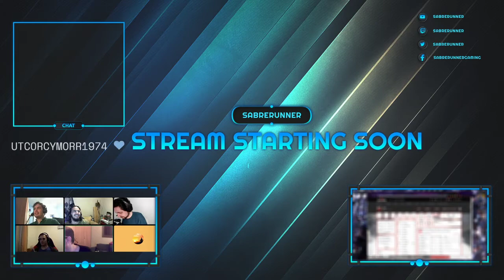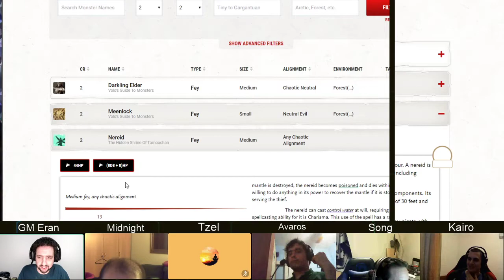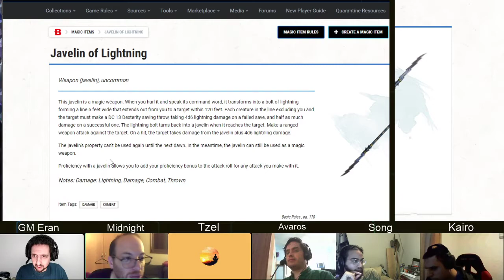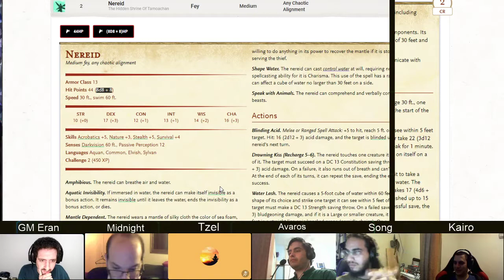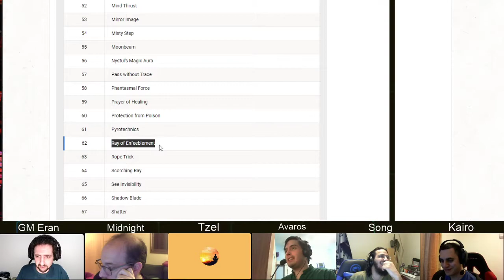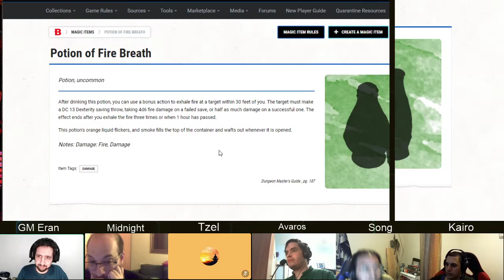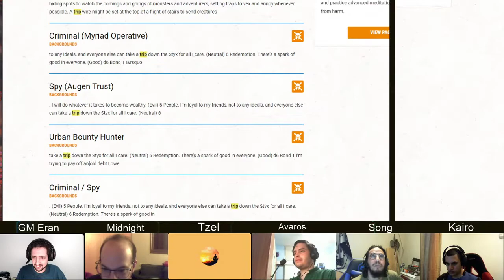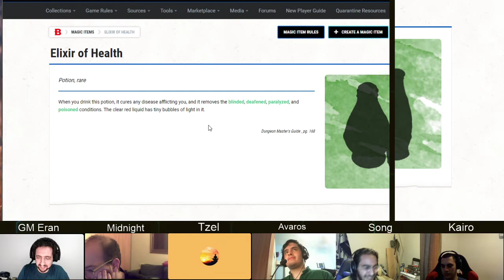Dungeon of the Mad Mage, Battle Royal Attempt 1